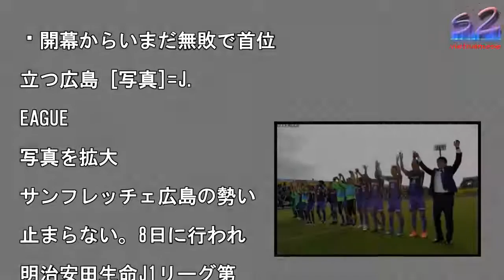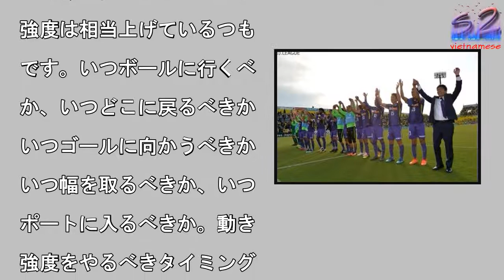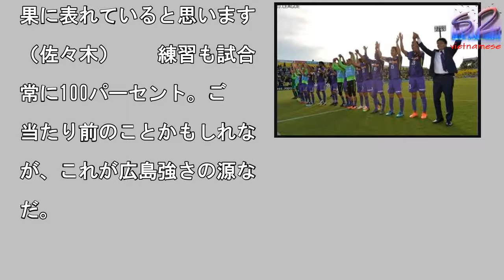“右から作って、左で仕留める”…連勝で首位堅持の広島に見えた新流儀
開幕からいまだ無敗で首位

立つ広島 [写真]=J.

EAGUE

写真を拡大

サンフレッチェ広島の勢い

止まらない。8日に行われ

明治安田生命J1リーグ第

節、広島は敵地で柏レイソ

を下し、2連勝で首位を堅

した。　右から作って、左

仕留める。これが城福サン

レッチェの新スタイルだ。

ってはセンターバックの野

結貴と右サイドバックの和

拓也が柏のエースであるク

スティアーノを完封。攻撃

転じればボランチの青山敏

が縦パスを入れ、2トップ

一角を務めるパトリックが

ープ力を生かして起点に。

こに2列目の柴崎晃誠や果

にオーバーラップを仕掛け

和田が絡み、前半は幾度と

くチャンスを作った。　そ

て迎えた17分、右サイド

パスをつなぐと和田がクロ

を上げる。ボールが流れて

たところに待っていたのは

左サイドバックの佐々木翔

った。　殊勲の決勝弾を挙

た佐々木は「右サイドで形

作ってクロスまでいけまし

し、あれだけ時間があった

でスペースを見ながら入っ

いけました。右サイドでい

時間を作って、いいボール

蹴ってくれたと思います」

振り返った。　後半は柏に

し込まれる時間帯が続き、

福浩監督も「相手の時間が

すぎた。自分たちの時間を

りながら、心拍数を落とし

いかないといけない」と今

の課題点を口にしたものの

守護神・林卓人を中心とし

守備陣が最後までゴールラ

ンを割らせず。これで4試

連続完封となった。　昨年

残留争いに巻き込まれ、不

意なシーズンとなったが、

年はいまだ公式戦無敗と好

を維持する。その理由につ

て城福監督と佐々木はとも

「トレーニング」という言

を挙げた。「トレーニング

強度は相当上げているつも

です。いつボールに行くべ

か、いつどこに戻るべきか

いつゴールに向かうべきか

いつ幅を取るべきか、いつ

ポートに入るべきか。動き

強度をやるべきタイミング

ポジションで共有していま

」（城福監督）「日頃の練

からいかに厳しく質の高い

レーニングができるか。ピ

ピリとしたいい空気の中で

レーニングができていて、

れを試合に結びつけようと

う一つの方向性が今はよく

果に表れていると思います

（佐々木）　　練習も試合

常に100パーセント。ご

当たり前のことかもしれな

が、これが広島強さの源な

だ。

#“右から作って、左で仕留める”…連勝で首位堅持の広島に見えた新流儀  #“右から作って、左で仕留める”…連勝で首位堅持の広島に見えた新流儀